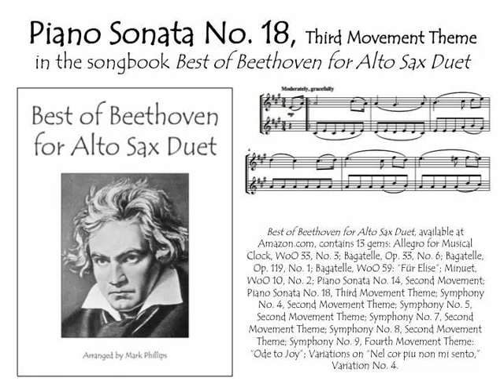Beethoven’s Piano Sonata No. 18, Third Movement Theme, for alto sax duet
Beethoven’s Piano Sonata No. 18, Third Movement Theme, from the songbook "Best of Beethoven for Alto Sax Duet," arranged by Mark Phillips. Individual selection available from SheetMusicPlus.com. Also available for flute duet, clarinet duet, trumpet duet, and violin duet.